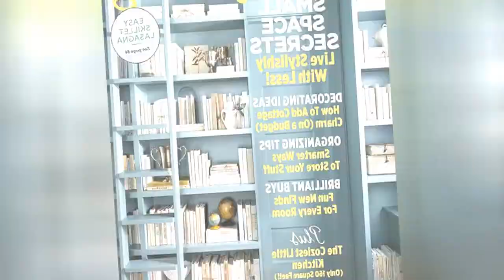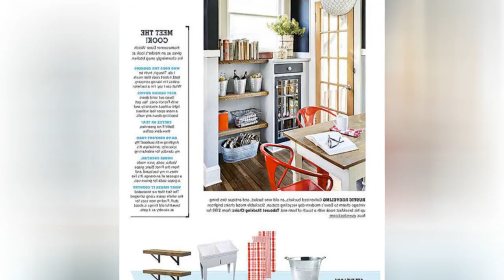75 Beautiful Kitchen With Open Cabinets And Black Cabinets Design Ideas #1497 ❤️